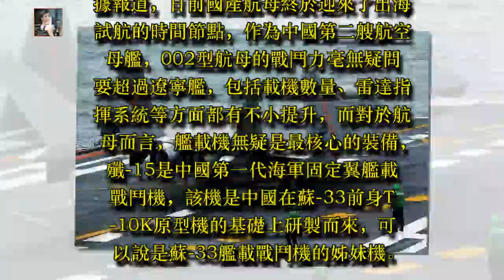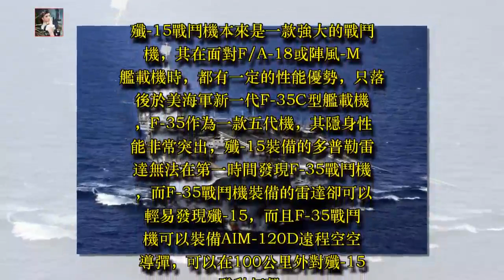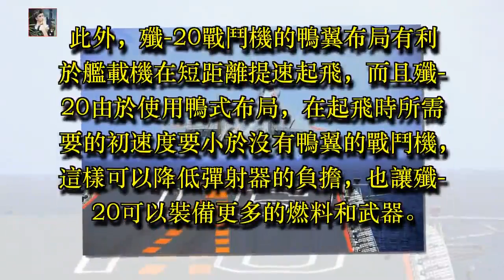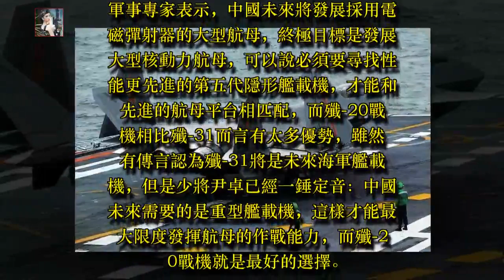殲20和殲31誰才是下一代艦載戰鬥機？終於傳出好消息